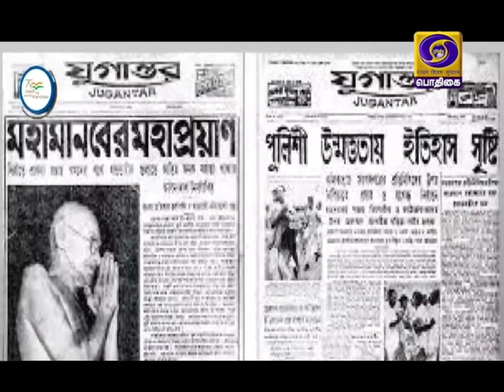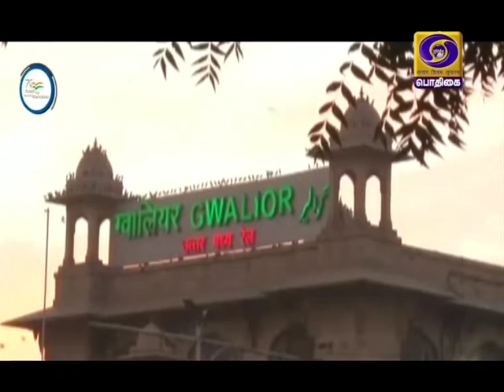AZADIKA AMRIT MAHOTSAV - TAMIL VERSION